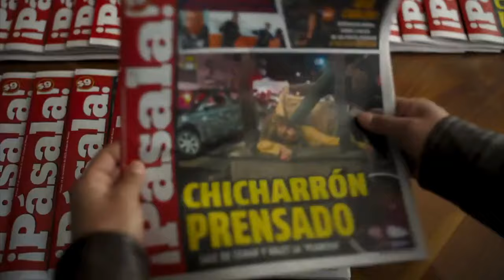Lo perdido, perdido está. Desaparecer por completo. En 5 Puntos.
Llega a netflix DesaparecerPorCompleto y aquí te contamos 5 puntos que nos llamaron la atención el filme es de LuisJavierHenaine con HaroldTorres

Cuéntanos ¿Qué te pareció? ¿Coincides? ¿Disientes?